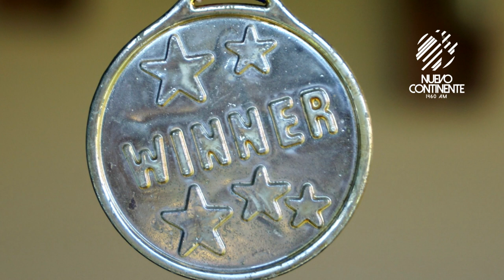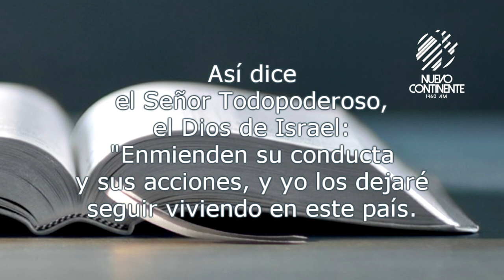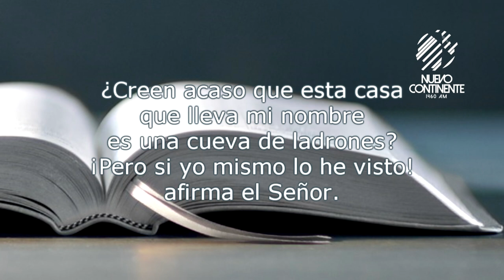Falsa devoción - Reflexión con Delson Morales | Emisora Nuevo Continente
▹Reflexión con Delson Morales para este viernes 17 de abril de 2020